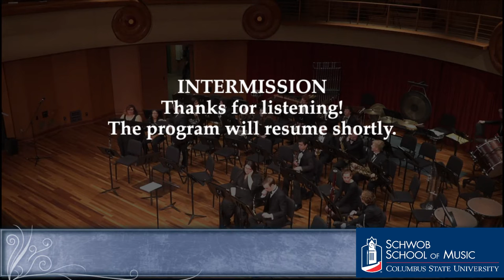Schwob Live: Schwob Wind Orchestra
Join us live in Legacy Hall at 7:30PM for a performance by the Schwob Wind Orchestra under the direction of Dr. Jamie Nix.